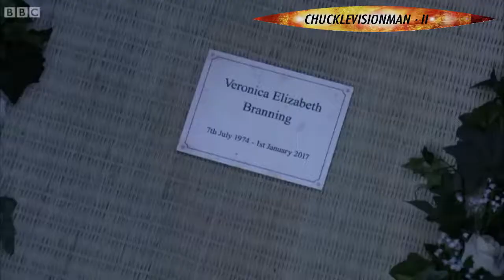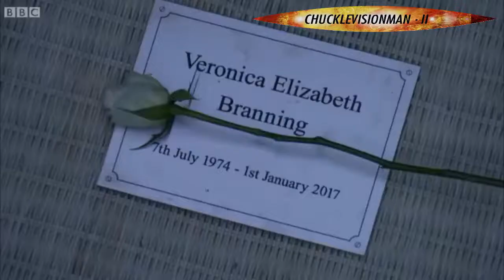EastEnders - Ronnie's Burial (Julia's Theme)